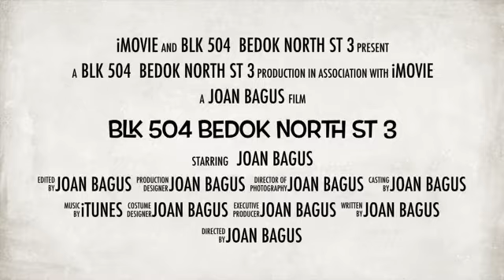3 'I' Blk 504 Bedok North St 3 for Sale (SOLD)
3 'I' Blk 504 Bedok North St 3

- “Cheap 3Rm @ Bedok for sale”
-  3 ‘I’, 59 sqm
-  Simple, original condition
-  Living hall and door facing North
-  Living room floor ceramic and kitchen floor moisac
-  2 bus-stops to Bedok Central, Bedok MRT/ Bus Interchange
-  Bedok Mall/ Public Library, Garden Hill Park
-  Market, shops, coffeeshops, schools
-  All races, Singaporean and PR eligible
-  Serious seller, sell only